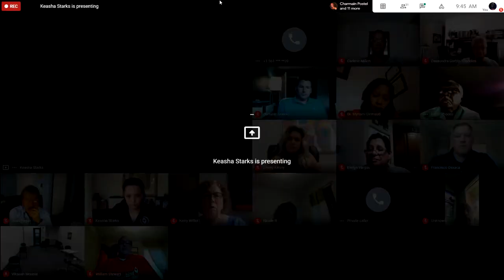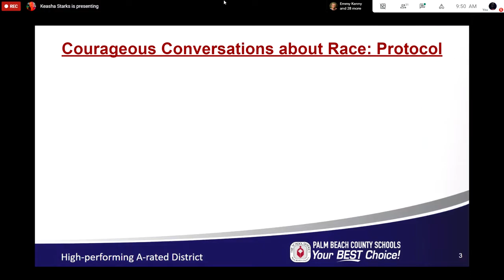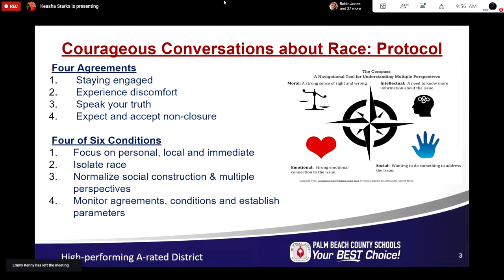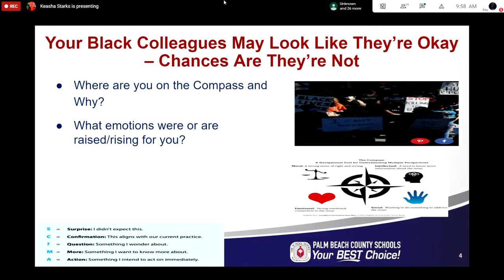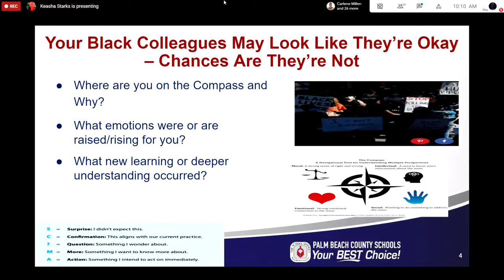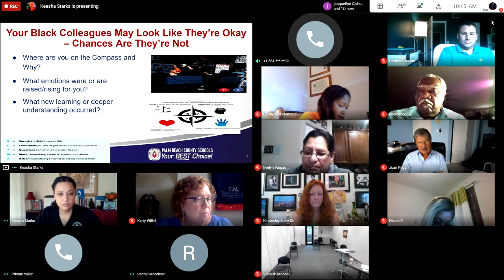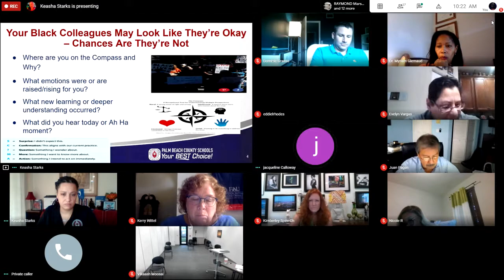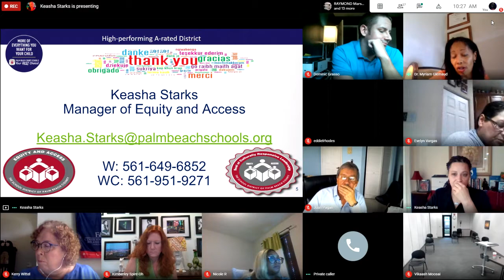10.22.20 Diversity & Equity Committee Meeting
October 2020 Meeting